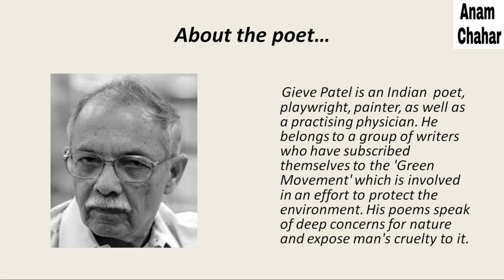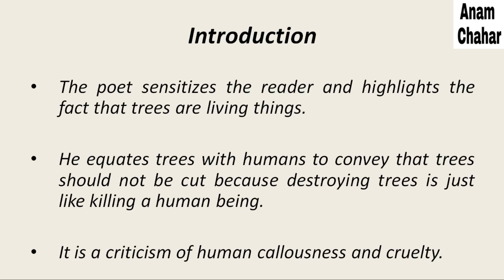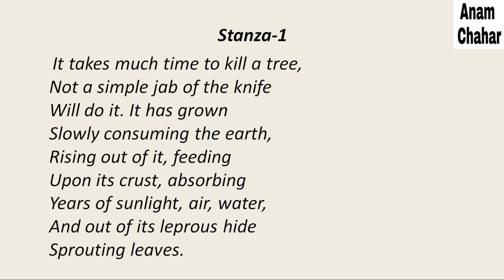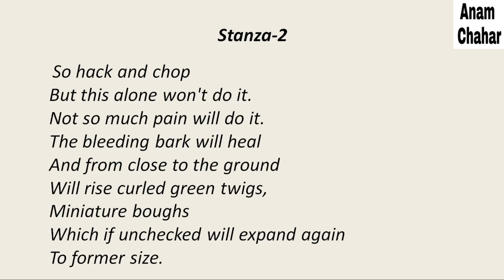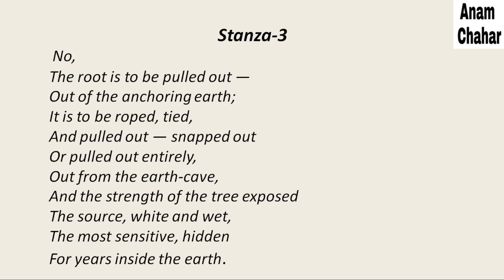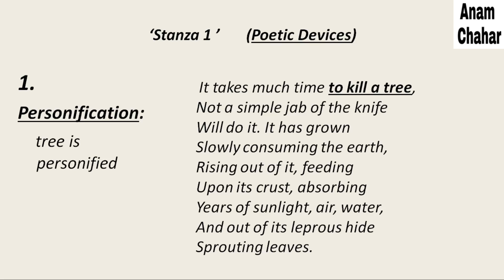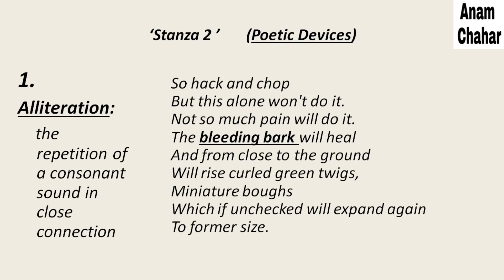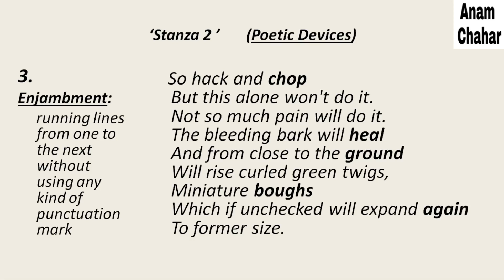On Killing a Tree Class 9 Explained in Hindi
On Killing a Tree Explained in Hindi with Poetic Devices